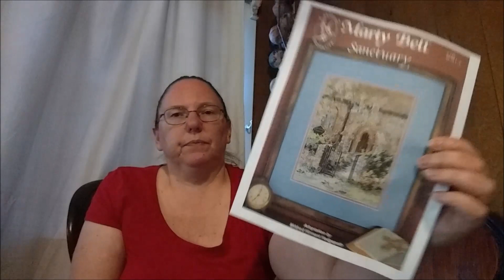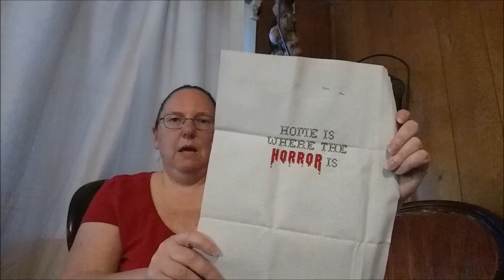Flosstube #15 -- Horrorween SAL and Full Coverage Projects